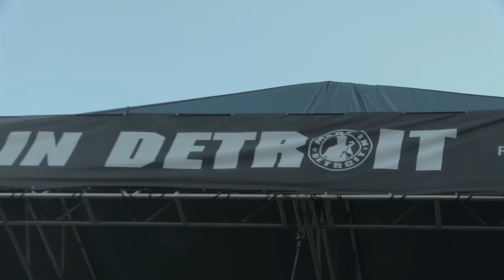MK - RAN INTO THE HOMIE'S SET @ DETROIT MOVEMENT 2016 - 5.31.2016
MORE MOVEMENT NINJA VIDS b/c I WAS THERE TO SOAK IN THE VIBES AND RESPECT THE CITY THAT CREATED THIS SHIT